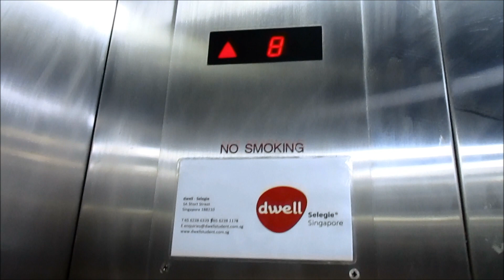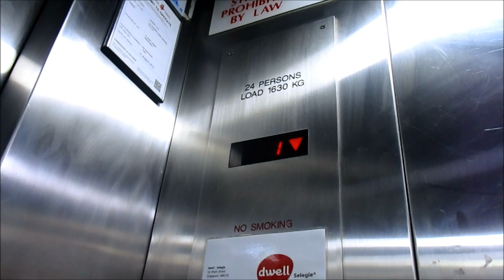1980s KONE M Series Lifts at Dwell Student Hostel in Singapore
For some strange reason that elevatorwikia says that there are Sabiem lifts from the 1980s here. But they are really KONE M-Series. Anyways enjoy!! :)

Tech Specs:
Brand: KONE
Type: Traction
Fixtures: M-Series
Installed: 1980s
Levels Served: 1-8